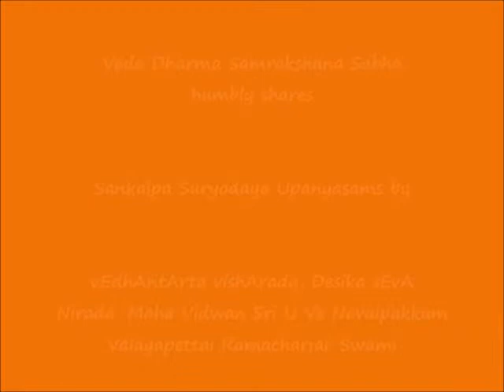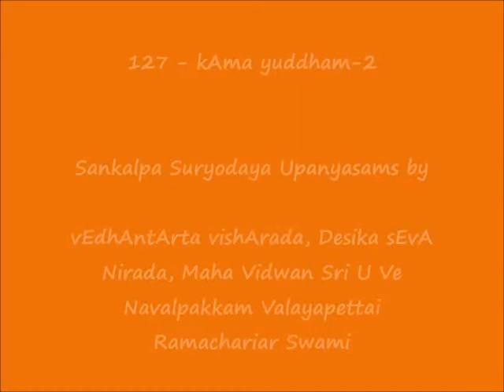127 - காம யுத்தம்-2 (kAma yuddham-2) - Sankalpa Suryodayam Upanyasams